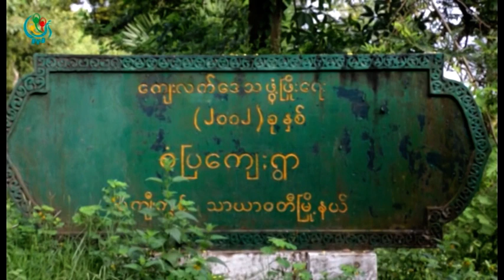DVB TV - လုဒ္မယ္ေတာ္သခင္မပြဲ၊ သာယာ၀တီျမိဳ႕နယ္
တည္းျဖတ္၊ ရုိက္ကူး - ေဇာ္မင္းထြဋ္